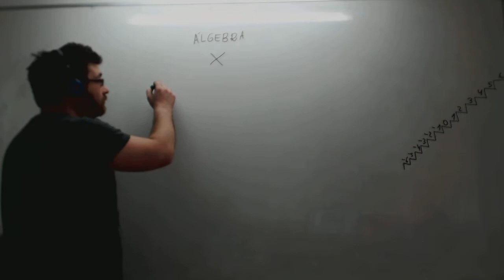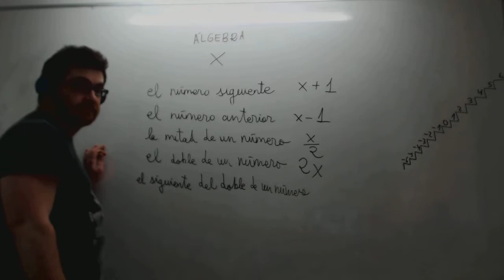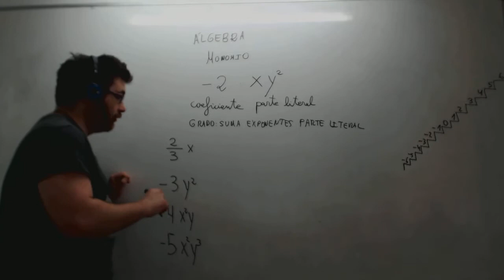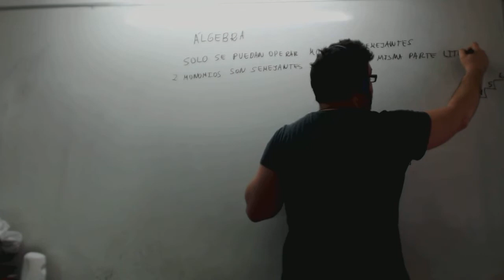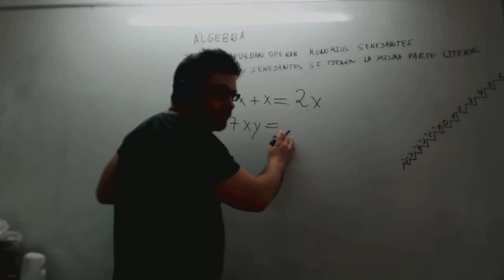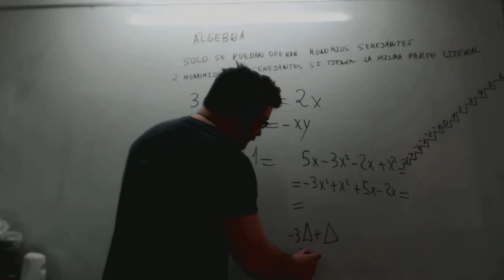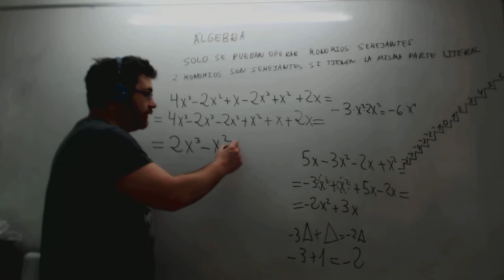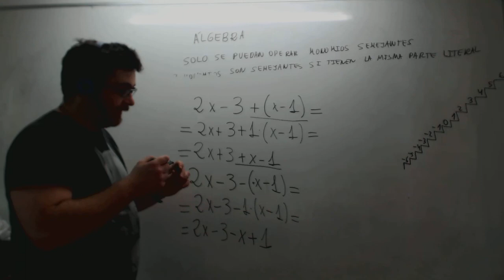Álgebra Expresiones algebraicas y operaciones con monomios Academia Usero Estepona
Vídeo largo de introducción al álgebra de matemáticas de 2º de ESO, les puede servir para repasar lo que saben y empezar a hacer ejercicios más complejos.
Empezamos con traducción algebraica de expresiones en lenguaje natural,  seguimos con las partes del monomio, y terminamos operaciones con monomios semejantes y no semejantes.